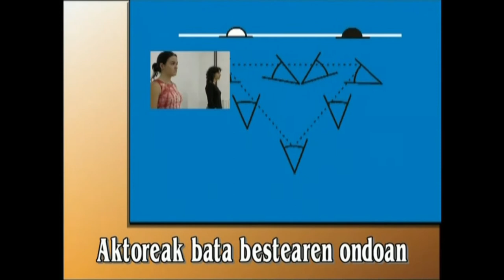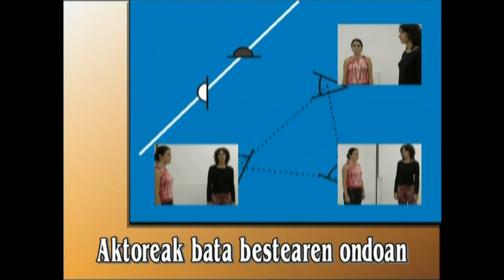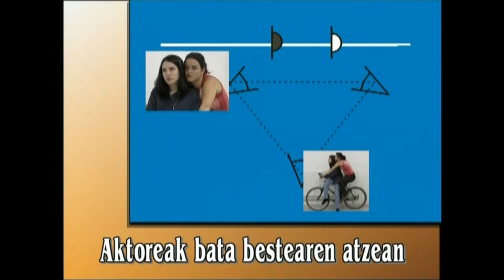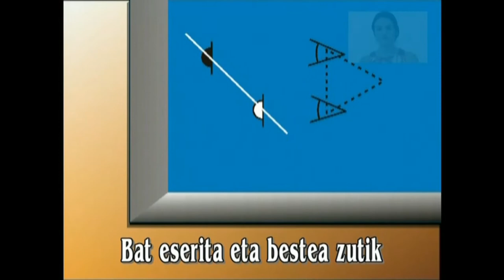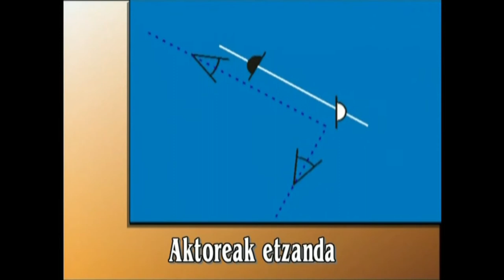IEM(3)-Bi aktore 3.3 laburpena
Irakasmaila: DBH
Jakintzagaia: Plastika eta Ikus Hezkuntza
Azpigaia: Ikus-Entzunezkoen Mintzaira
Atala: Bi aktore: atalaren laburpena.